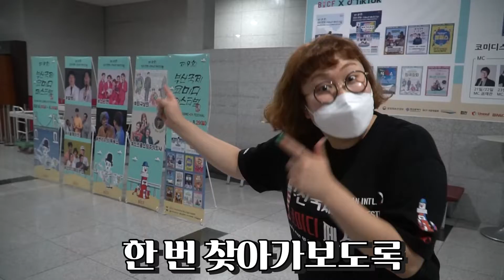내 거친 생각과,,불안한 눈빛과,,🙄🙄역시 개그계의 핵매운맛 변기수는 참지않긔,,냅다 욕부터 먹어라!!⭐변기수쇼⭐ 뒷이야기 대공개!! I 부코페 비하인드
[제9회 부산국제코미디페스티벌 ⭐비하인드⭐]

이것이 개그계의 핵매운맛이다ㅋㅋㅋㅋㅋ
욕쟁이 변기수 선생님ㅋㅋㅋㅋㅋ